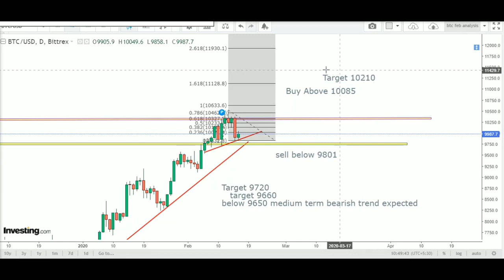Crypto Market Today 16/2/2020 News&Technical Chart Price analysis Discussion Tamil|IndiaWantsCrypto